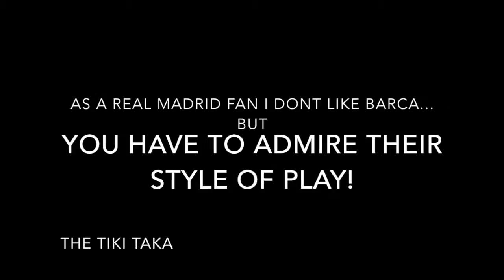FC Barcelona ● Tiki Taka ● HD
I dont like Barcelona as a club, but their play style are magical. The pass and movement are incridible and its the kind of football i love to play.